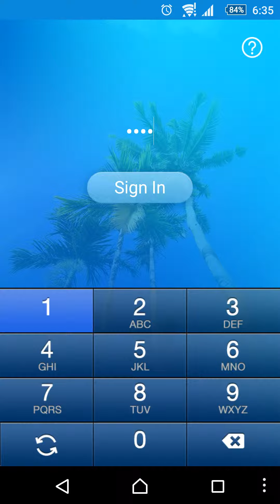How to send a private message on android phone 2016!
CoverMe is the ultimate secure messaging app providing private texting, secure phone calls, fun and safe sharing of personal photos & videos, with an impenetrable vault for protecting your secret contacts, call logs, messages, documents, notes, passwords, and private photos & videos from prying eyes.